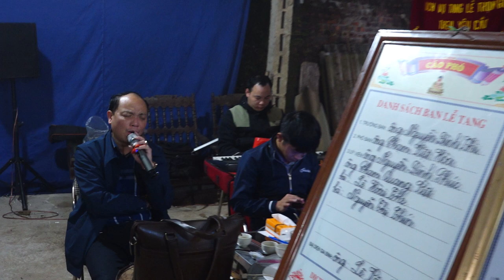HUY HUÂN NHẠC HIẾU THÁI NGUYÊN